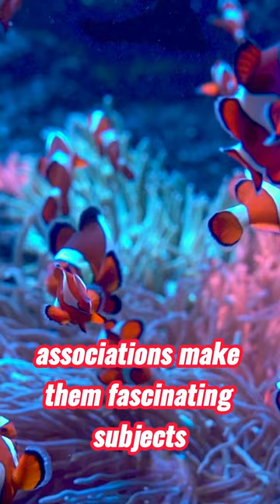Sea Anemone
Dive into the mesmerizing world of sea anemones! Learn about their vibrant colors, symbiotic relationships, and predatory tactics. Discover why these fascinating creatures are essential for marine ecosystems.